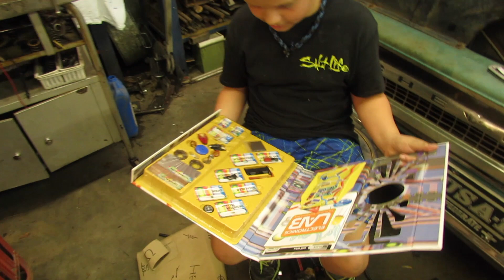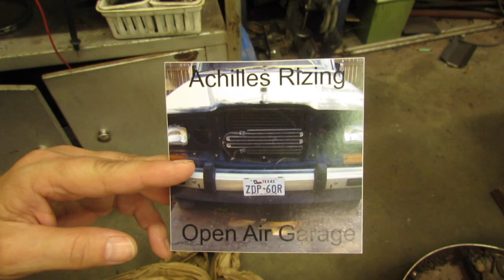Littleman mail call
Littleman got some cool tools from a bunch of great youtubers. Achillesrising,txsviking,stovebolt50 and cutworm59.